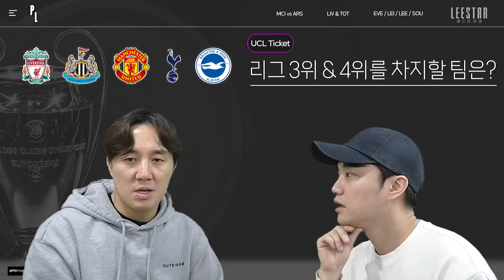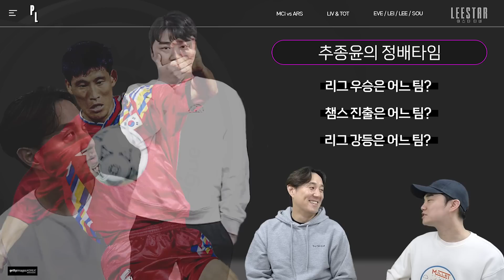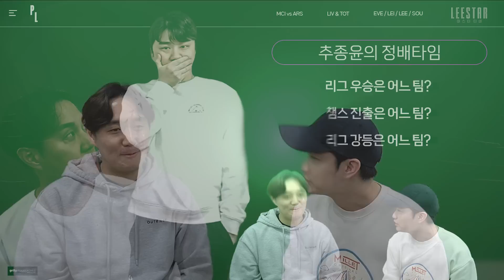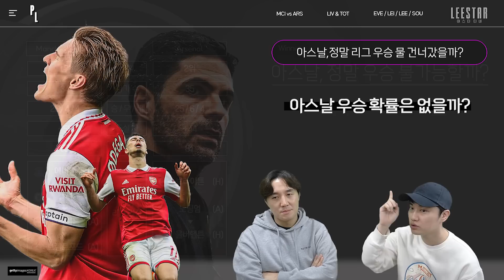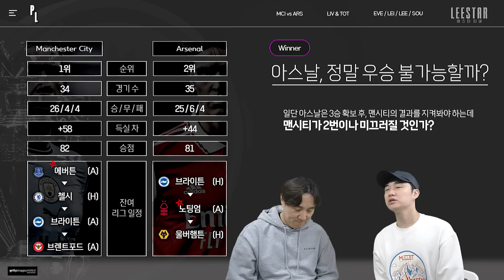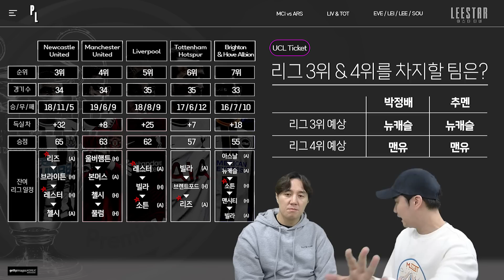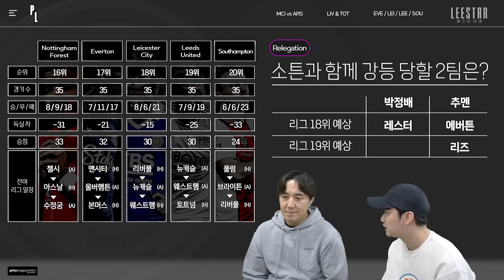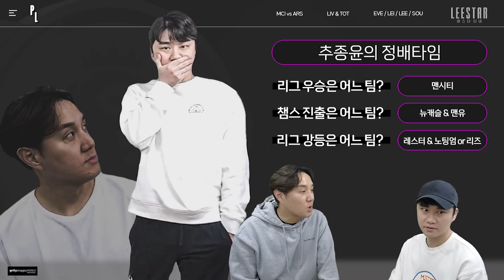추그아-박정배 총출동ㅋㅋ우승은 누가? 챔스는 누가? 강등은 누가?